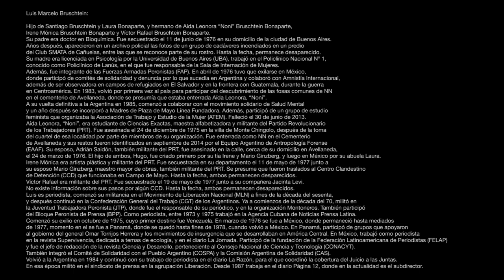Testimonio de Luis Marcelo Bruschtein. Primera parte / 17 de noviembre 2014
Luis Marcelo Bruschtein

Hijo de Santiago Bruschtein y Laura Bonaparte, y hermano de Aída Leonora “Noni” Bruschtein Bonaparte, Irene Mónica Bruschtein Bonaparte y Víctor Rafael Bruschtein Bonaparte. Su padre era doctor en Bioquímica. Fue secuestrado el 11 de junio de 1976 en su domicilio de la ciudad de Buenos Aires. Años después, aparecieron en un archivo policial las fotos de un grupo de cadáveres incendiados en un predio del Club SMATA de Cañuelas, entre las que se reconoce parte de su rostro. Hasta la fecha, permanece desaparecido. Su madre era licenciada en Psicología por la Universidad de Buenos Aires (UBA), trabajó en el Policlínico Nacional Nº 1, conocido como Policlínico de Lanús, en el que fue responsable de la Sala de Internación de Mujeres. Además, fue integrante de las Fuerzas Armadas Peronistas (FAP). En abril de 1976 tuvo que exilarse en México, donde participó de comités de solidaridad y denuncia por lo que sucedía en Argentina y colaboró con Amnistía Internacional, además de ser observadora en campos de refugiados en El Salvador y en la frontera con Guatemala, durante la guerra en Centroamérica. En 1983, volvió por primera vez al país para participar del descubrimiento de las fosas comunes de NN en el cementerio de Avellaneda, donde se presumía que estaba enterrada Aída Leonora, “Noni”. A su vuelta definitiva a la Argentina en 1985, comenzó a colaborar con el movimiento solidario de Salud Mental y un año después se incorporó a Madres de Plaza de Mayo Línea Fundadora. Además, participó de un grupo de estudio feminista que organizaba la Asociación de Trabajo y Estudio de la Mujer (ATEM). Falleció el 30 de junio de 2013. Aída Leonora, “Noni”, era estudiante de Ciencias Exactas, maestra alfabetizadora y militante del Partido Revolucionario de los Trabajadores (PRT). Fue asesinada el 24 de diciembre de 1975 en la villa de Monte Chingolo, después de la toma del cuartel de esa localidad por parte de miembros de su organización. Fue enterrada como NN en el Cementerio de Avellaneda y sus restos fueron identificados en septiembre de 2014 por el Equipo Argentino de Antropología Forense (EAAF). Su esposo, Adrián Saidón, también militante del PRT, fue asesinado en la calle, cerca de su domicilio en Avellaneda, el 24 de marzo de 1976. El hijo de ambos, Hugo, fue criado primero por su tía Irene y Mario Ginzberg, y luego en México por su abuela Laura. Irene Mónica era artista plástica y militante del PRT. Fue secuestrada en su departamento el 11 de mayo de 1977 junto a su esposo Mario Ginzberg, maestro mayor de obras, también militante del PRT. Se presume que fueron traslados al Centro Clandestino de Detención (CCD) que funcionaba en Campo de Mayo. Hasta la fecha, ambos permanecen desparecidos. Víctor Rafael era militante del PRT. Fue secuestrado el 19 de mayo de 1977 junto a su compañera Jacinta Levi. No existe información sobre sus pasos por algún CCD. Hasta la fecha, ambos permanecen desaparecidos. Luis es periodista, comenzó su militancia en el Movimiento de Liberación Nacional (MLN) a fines de la década del sesenta, y después continuó en la Confederación General del Trabajo (CGT) de los Argentinos. Ya a comienzos de la década del 70, militó en la Juventud Trabajadora Peronista (JTP), donde fue el responsable de su periódico, y en la organización Montoneros. También participó del Bloque Peronista de Prensa (BPP). Como periodista, entre 1973 y 1975 trabajó en la Agencia Cubana de Noticias Prensa Latina. Comenzó su exilio en octubre de 1975, cuyo primer destino fue Venezuela. En marzo de 1976 se fue a México, donde permaneció hasta mediados de 1977, momento en el se fue a Panamá, donde se quedó hasta fines de 1978, cuando volvió a México. En Panamá, participó de grupos que apoyaron al gobierno del general Omar Torrijos Herrera y los movimientos de insurgencia que se desarrollaban en América Central. En México, trabajó como periodista en la revista Supervivencia, dedicada a temas de ecología, y en el diario La Jornada. Participó de la fundación de la Federación Latinoamericana de Periodistas (FELAP) y fue el jefe de redacción de la revista Ciencia y Desarrollo, perteneciente al Consejo Nacional de Ciencia y Tecnología (CONACYT). También integró el Comité de Solidaridad con el Pueblo Argentino (COSPA) y la Comisión Argentina de Solidaridad (CAS). Volvió a la Argentina en 1984 y continuó con su trabajo de periodista en el diario La Razón, para el que coordinó la cobertura del Juicio a las Juntas. En esa época militó en el sindicato de prensa en la agrupación Liberación. Desde 1987 trabaja en el diario Página 12, donde en la actualidad es el subdirector.